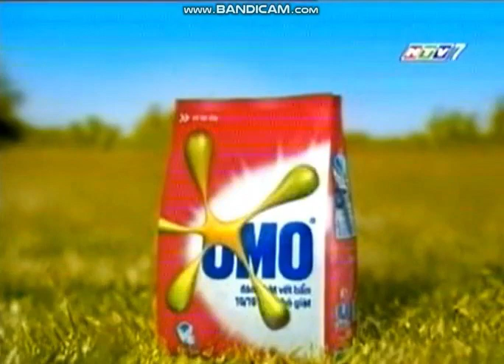Quảng cáo Bột giặt OMO bao bì mới "Ngại gì vết bẩn." (2006)